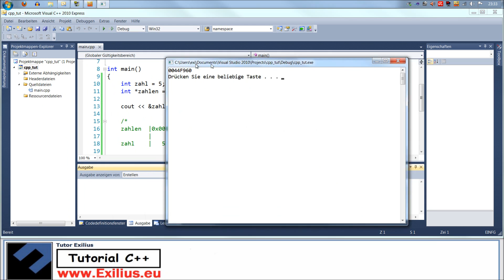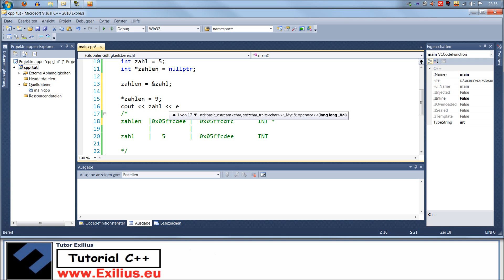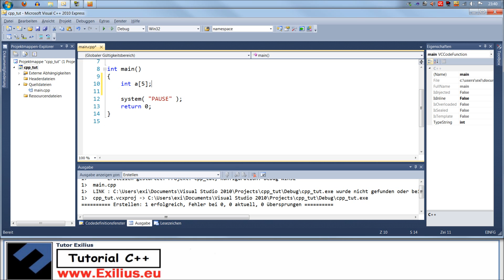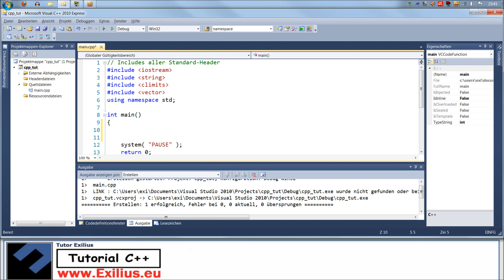Zuschauer-Frage C++: Adressen, Zeiger und Felder